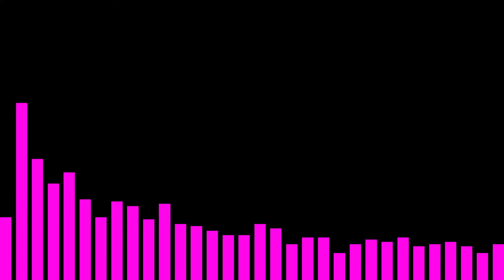Nasty feedback grit function generator...thing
I've no idea how this patch works now but it involves a feedback loop, some delay, and the new Twoshot thing